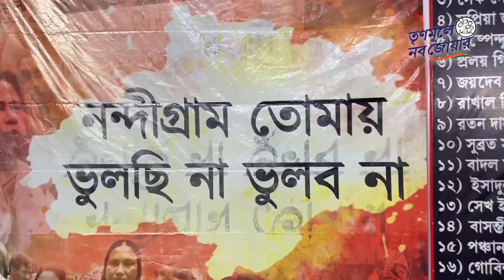Jono Sanjog Yatra | Day 36 Highlights | Nandigram | Abhishek Banerjee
Today's NandigrameJonoJowar marks a significant chapter in my political journey.

It has taught me, yet again, that our people will only stand by those who fight for their rights.

Like all other times, Nandigram has shown today, in innumerable ways, that its love is reserved for those who work at the grassroots.

And not those who have sold their spines to Delhi.

Thank you, Nandigram.